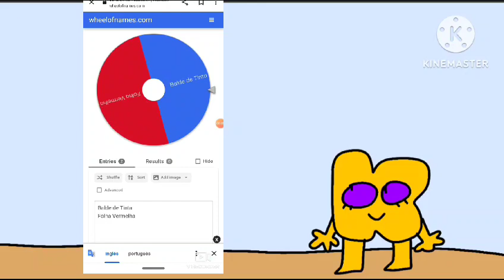BPFC² 2: Inesperáveis Votos